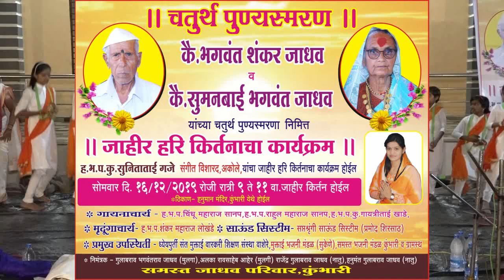ह.भ.प.सुनीताताई गजे यांचे कुंभारी येथील सुंदर हरी कीर्तन